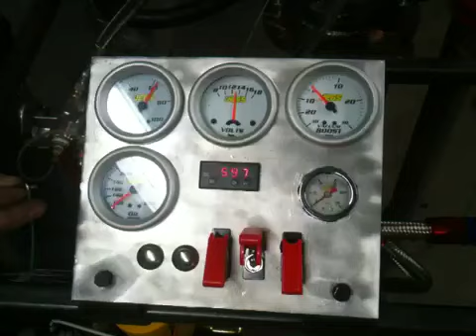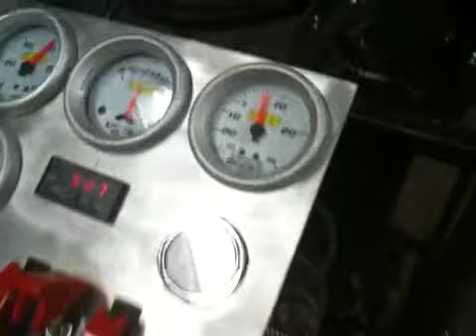Ethan's Turbine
Homemade turbine first start. Burned through a bottle of mapp gas in 3 min.